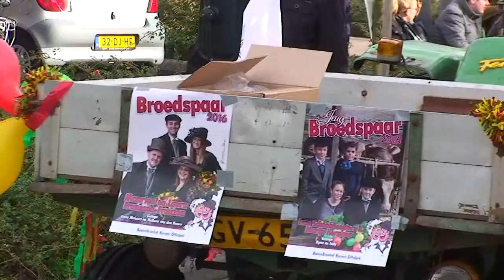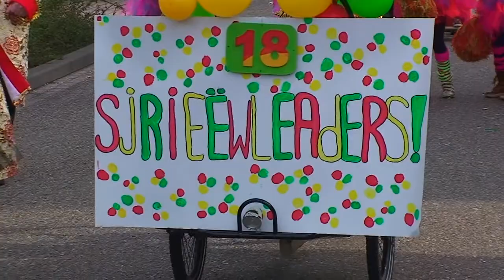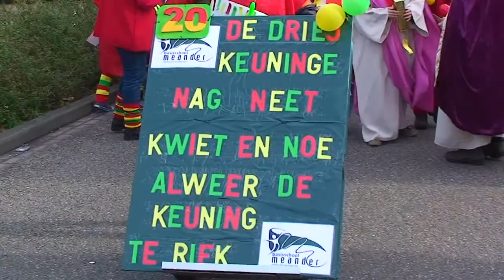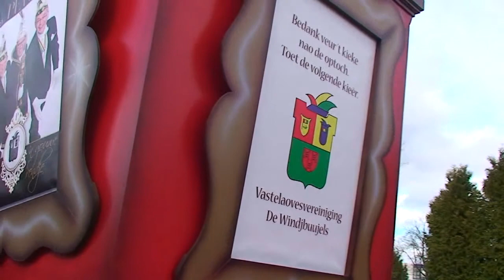Kinjer optocht Ruiver 2016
De optocht trok zondag door Reuver